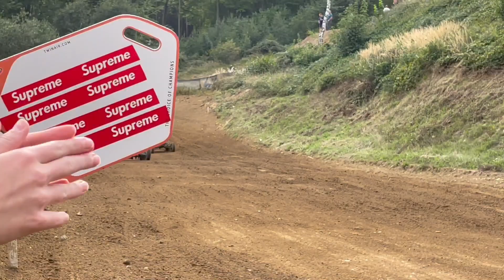PCR Quad 2023 Kramolin - zavod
PCR Quad - Kramolin, 3.9.2023, 5. misto